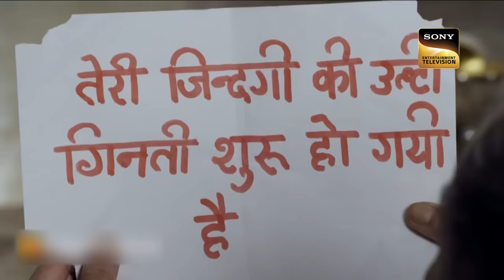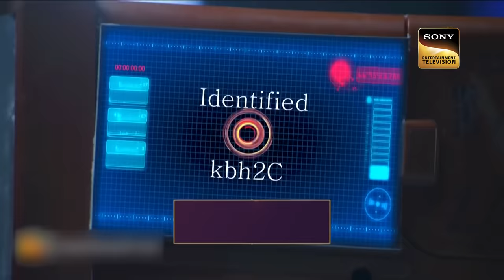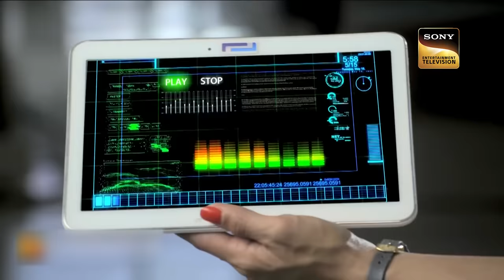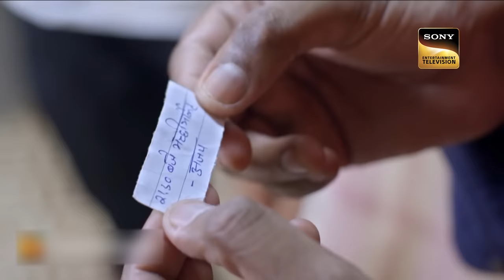Chopper की तलाश में पहुँची CID समुद्र के बीच | High Action | 28th June 2023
A chopper crashed in the sea. Many fishermen saw that happening. After seeing this incident on the news, CID is in search of the chopper and also for people in it. Team CID is off to the sea for their investigation. Will they be successful? Keep watching the episode.

Chopper à¤•à¥€ à¤¤à¤²à¤¾à¤¶ à¤®à¥‡à¤‚ à¤ªà¤¹à¥  à¤  à¤šà¥€ CID à¤¸à¤®à¥  à¤¦à¥  à¤° à¤•à¥‡ à¤¬à¥€à¤š | CID | High Action | 28th June 2023